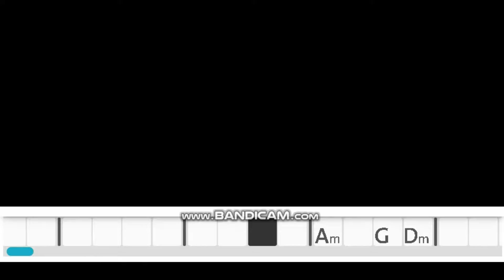Tú sin mí - Dread Mar l ( cover + acordes - guitarra ) Alexis peña